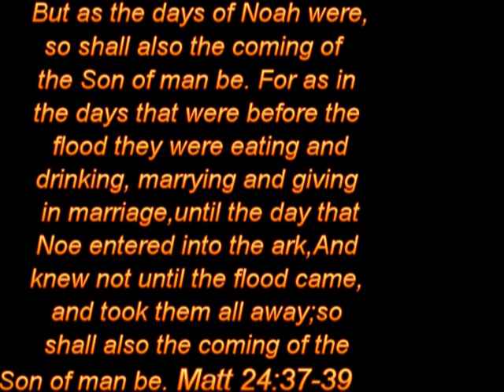GREG JR HITTING STROUDSBURG HIGH SCHOOL